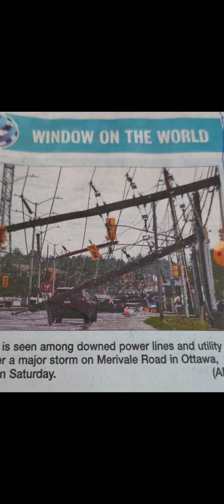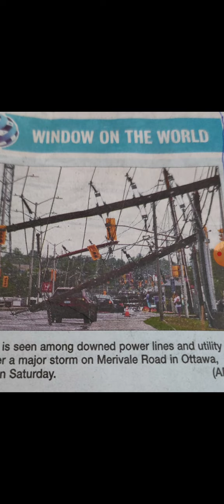This photo is from out of our Nation.But a red signal for us to focus to face.